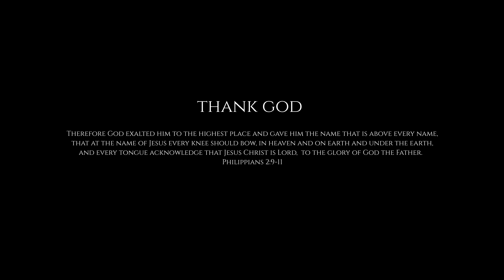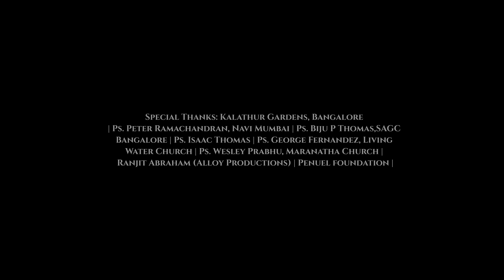Sundara Naamavu | ಸುಂದರ ನಾಮವು | What a Beautiful Name | Kannada Cover | Walk the Waves | BeBe Media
Sundara Naamavu | What a Beautiful Name - Hillsong | Kannada Cover | Nazarene House Productions

Original Credits: What A Beautiful Name Words and Music by Ben Fielding & Brooke Ligertwood ©️ 2016 Hillsong Music Publishing.

Kannada Official Translation, Licensing, Publishing received from Hillsong International Ltd

Translated into Kannada by: Adina Grace & Prathap M

Vocalists: Adina Grace, Antony Thomas, Prathap M, Joshua John, Nethan Thomas, Joanne Ponnappa

Music Production by: Walk the Waves - Los Angeles

Recording Studio: AOM Studio | Recording Engineers: Juevin Singh & Benji B Matthew

Cinematographer: Ben Praison, Video production: BeBe Media Films
Colourist: Aswin Das, Assisted by: Camcraft, Bangalore
Production Controllers: Joel John & Samuel James

Video Featuring(from Left): Acoustic Guitar - Spurgeon Prakasam , Joanne Ponnappa, Antony Thomas, Adina Grace, Drums - Sam Jose, Keyboard - Prathap M, Bass Guitar - Nethan Thomas, Joshua John, Electric Guitar - Mario Michael

Special Thanks: Kalathur Gardens, Bangalore | Ps. Peter Ramachandran, Navi Mumbai | Ps. Biju P Thomas, SAGC Bangalore | Ps. Sunny Kuruvilla and Family | Ps. Isaac Thomas | Ps. George Fernandez, Living Water Church | Ps. Wesley Prabhu, Maranatha Church | Ps. Prabhu Jebaraj, APM Church, Bangalore | Ranjit Abraham, Alloy Productions | Penuel Foundation, Chalakudy |

Lyrics: V1 Adhiyalli vaakya neenaade
Karthadi karthanalli berethavane
Srushtiyalli ninna mahimae
Prakatavaagide nan kristhane

CH : Sundara naamavu x2
Sundara naamavu
Yesu raajanadu
Sundara naamavu
Holisalaagadu
Sundara naamavu
Yesuvin naama

V2 Naavillade nimage swarga bekkilla
Deva nee paralokha karethande
Nanna paapa ginta ninna preethi doddadu
Berenu nammannu agalisadu

CH : Adbutha naamavu x2
Adbutha naamavu
Yesu raajanadu
Adbutha naamavu
Holisalaagadu
Adbutha naamavu
Yesuvin naama

BRIDGE : Marana jayisadu
Thadeyu neegithu
Paapa shapagalannu nee tholede
Paralokada garjane
Nin stuthiya maahime
Punarudhaanada jeeva nee padede

Ninagilla heduraaliyu
Ninagilla samaanaru
Indu yendendu aata aaluvanu
Ninade raajyavu
Ninade mahimeyu
Yella naamakinta melaada naamavu

CH : Shakthiyulla naamavu x2
Shakthiyulla naamavu
Yesu raajanadu
Shakthiyulla naamavu
Thadeyagi yenu nilladu
Shakthiyulla naamavu
Yesuvin naama

This content Is Copyright to Antony Thomas/ Nazarene House Productions. Legal Action Will Be Taken Against Those Who Violate the Copyright of the Following Material Presented.